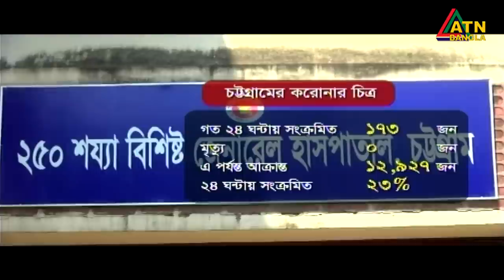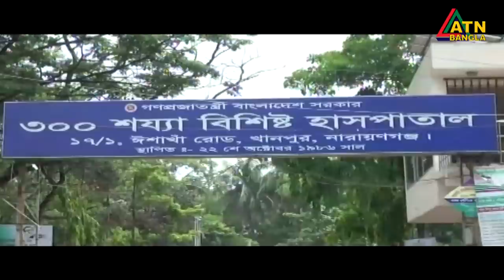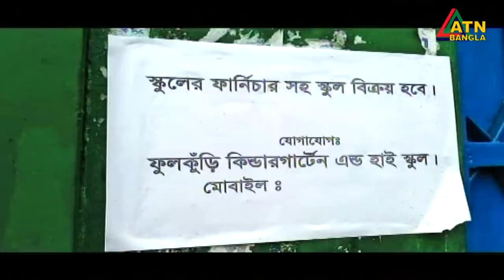এটিএন বাংলা গ্ৰামগঞ্জের সংবাদ | 20.07.2020 | ATN Bangla Gramgonjer News